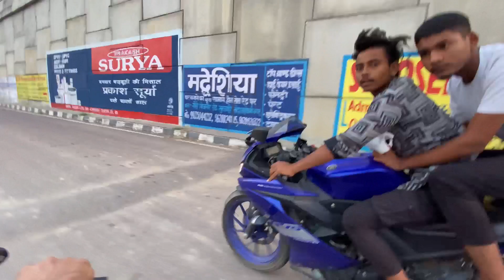Apache ride with r15 v3 💀@hashtag_rider_95